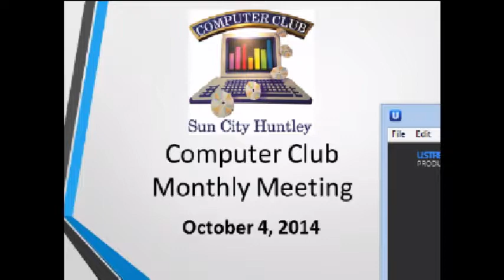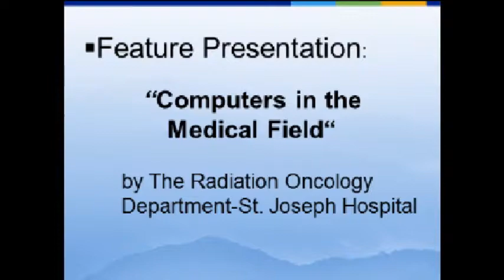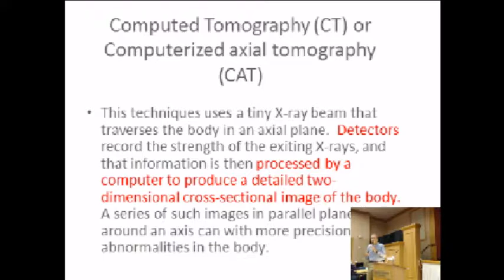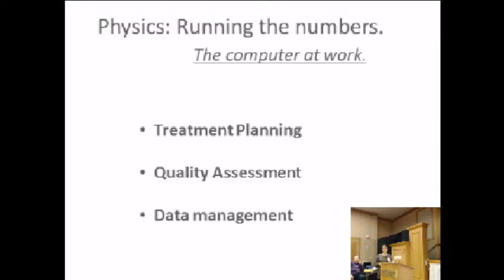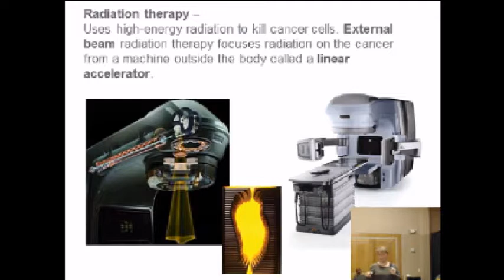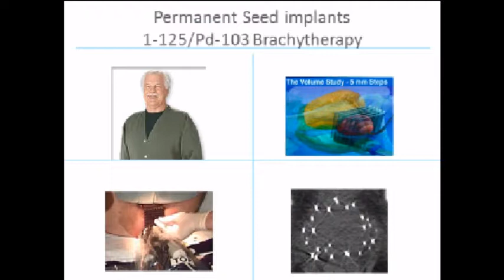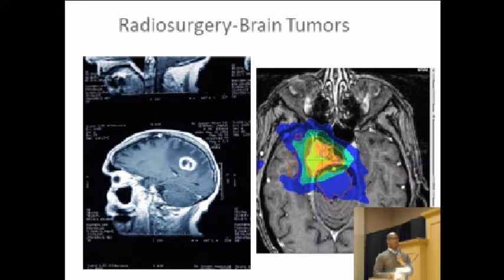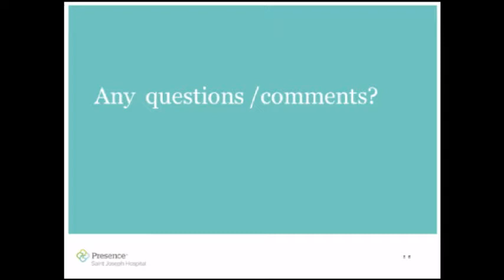14 10 October 2014 Meeting Medical